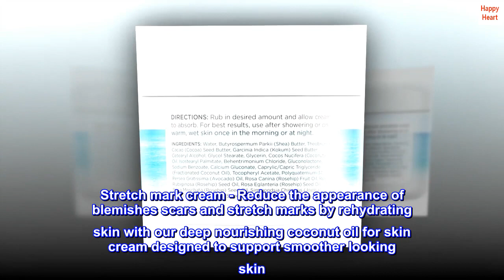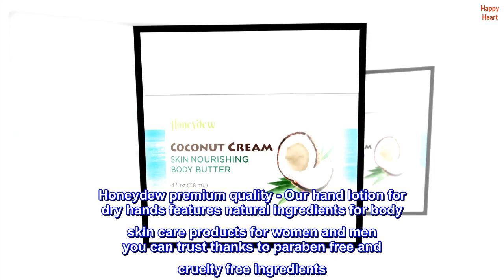Moisturizing Whipped Body Butter for Women - Silky Smooth Skin Firming Cream with Rich Shea Cocoa -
Stretch mark cream - Reduce the appearance of blemishes scars and stretch marks by rehydrating skin with our deep nourishing coconut oil for skin cream designed to support smoother looking skin
Coconut lotion - Our formula combines hydrating shea butter and cocoa butter with enticing coconut oil and avocado oil for skin to moisturize your body for firm smooth and silky soft looking skin
Anti aging body lotion - Formulated to minimize the appearance of fine lines and wrinkles our fast absorbing coconut oil body lotion maintains skin’s moisture for luxuriously beautiful skin hydration
Body lotion for dry skin - Refresh your skin with our coconut body butter for women and men and foot cream for dry cracked heels enriched with botanical ingredients and essential oils for body care
Honeydew premium quality - Our hand lotion for dry hands features natural ingredients for body skin care products for women and men you can trust thanks to paraben free and cruelty free ingredients
“Wonder Drug”!
I purchased this product a while ago but started using it for my stretch marks just recently. I should have used it right away when I purchased it. Currently, I noticed my stretch marks are less visible than before. I have a skin condition called Dermatograpia.